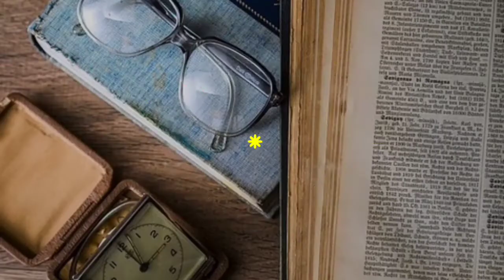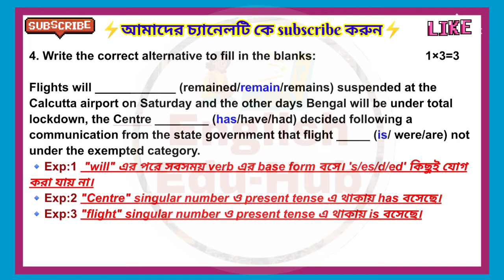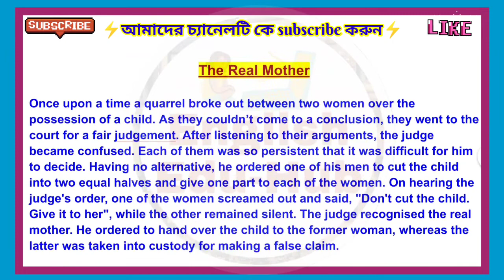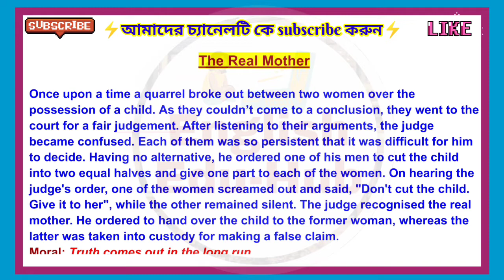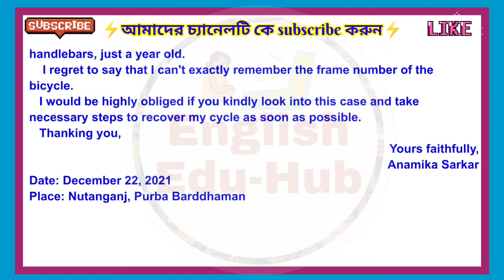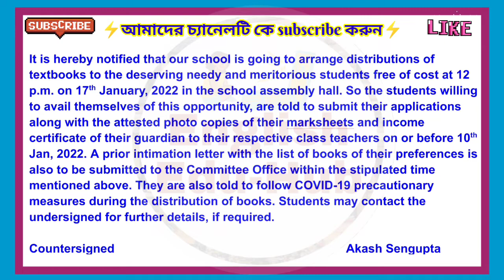Set-2|ABTA Test Paper solved 2021-2022|English|Section-B & C|Page 70|Grammar & Writing Skill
Dear viewers,
Today we are going to solve the second English Question set of the ABTA TEST PAPER 2021-22. Hope you guys will enjoy this video. Thanks 🙏

New ABTA Test Paper -2021-22, Madhyamik 2022, ABTA Test Paper English  Question Solve, ABTA Test Paper -2021-22 English Grammar & Writing New ABTA Test Paper
ABTA Test Paper solutions
English question set 2 ABTA
madhyamik test paper 2022
Bankura District (Set-2) page 70
New ABTA Test Paper
Madhyamik English Grammar
All Bengal Teachers' Association

ABTA Page:73
ABTA Page:74

Narration Change, Voice Change, Complex, Phrasal verb,Article and prepositions and Right form of verbs.Class-10
Narration Change, Voice Change, Complex, Phrasal verb,Article and prepositions and Right form of verbs.
Class-10
story writing
the real mother
two quarreling women and the child
application writing
formal letter writing
loss of bicycle
theft of bicycle
letter to officer in charge
notice writing
free distribution of text books
distribution of Text books free of cost among the needy and meritorious students
Class-10
Reading comprehension (unseen) word meanings
Word meanings of Question no. 3 Set-1
Class-10
Bengali Medium

ABTA Test Paper- 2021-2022 English  Question Solve |Page:73-74|Full solution step by step|50 marks fully solved

New ABTA Test Paper -2021-22, Madhyamik 2022, ABTA Test Paper English Solve, ABTA Test Paper -2021-22 English  Short Questions solve, New ABTA Test Paper

ABTA-2021-22
Grammar & Vocabulary || Writing Skill
abta test paper solved 2022 english, page number 70, class 10 abta test paper solved english 2022, abta test paper solved 2022 english, page number 70, class 10 abta test paper solved english question paper

2022 madhyamik test paper
2022 madhyamik abta test paper
madhyamik abta
abta test paper
abta
abta 2021
abta 2022
madhyamik 2022
class 10 test paper 2022
2022 abta 2022 abta 2022 abta 2022 abta 2022 abta 2022 abta 2022 abta 2022 abta 2022 abta 2022 abta
2022 test paper 2022 test paper 2022 test paper 2022 test paper 2022 test paper 2022 test paper 2022 test paper 2022 test paper 2022 test paper 2022 test paper 2022 test paper 2022 test paper 2022